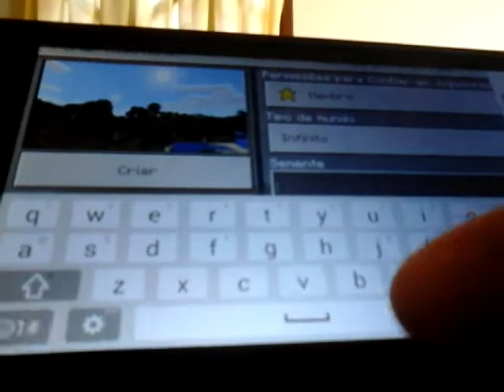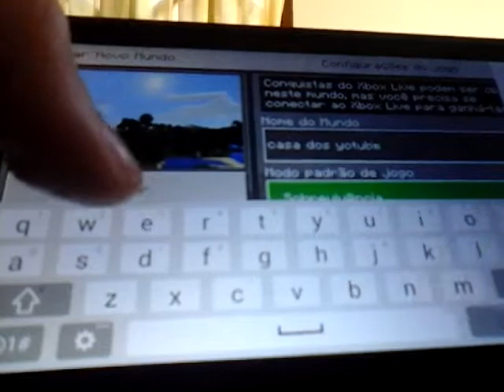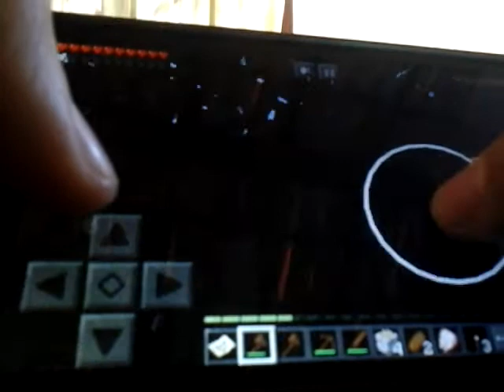Meu primeiro vídeo no meu canal casa dos yotube #1